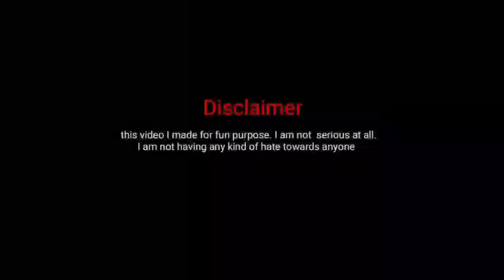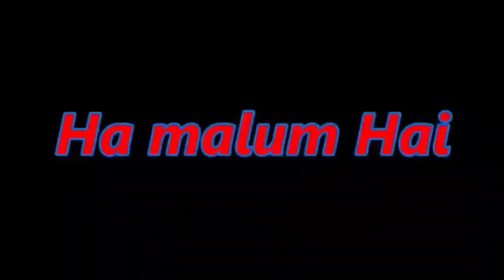Kwrwi Nokhong//abir debbarma//Tiprasa real story//😭😭